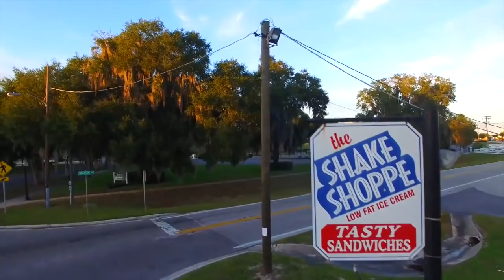Football Town Trailer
A very serious drama about high school football.

Written, directed and edited by Austin Lafond

Cast:
Narrator: Chris Higgins
Coach: Tim Smith
Press: Aaron Sutherland and Blair Bomber
QB: Yoni Heisler
Wife: Alessandra Drapos
Player #1: Erik Scott
Player #2: Connor Schrock
Stacey: Grace Kosner
Dramatic Football Player: Charlie Higgins
Barista: Jarrell Scott Barnes
Girl Murdered: Caroline Twyman
Sub Guy: Michael Robinson
Murderer: Andrew Mahar
Crazy Fans in Stands: Willie Griswold, Matt Kennedy, Lindsay Lucido, Brian Roe, Zach Dietsch, Connie Schrock, Grace Kosner, Tyler Horvath, Ian Erickson, Aaron Burzak, Luke Neumann, Eric Henderson, Jacob Lowrey, Derek Graff